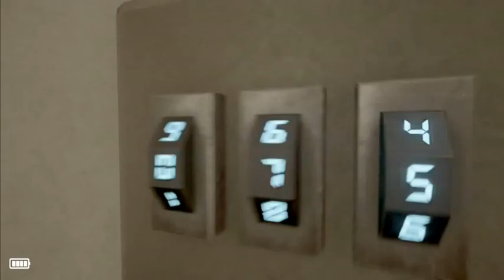INTO THE CREEPY BASEMENT! Astray #4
Back with Astray and more weird adventures in the museum of horror!